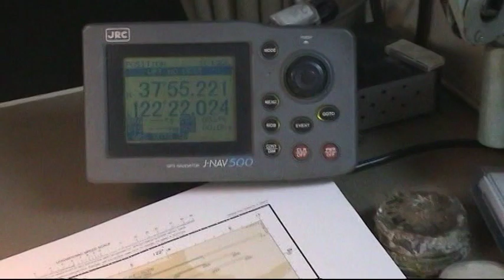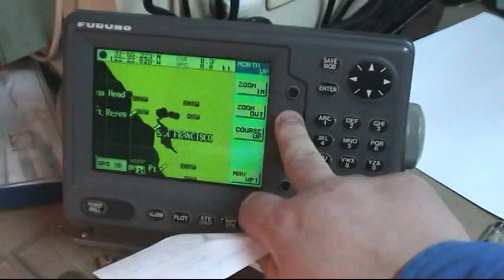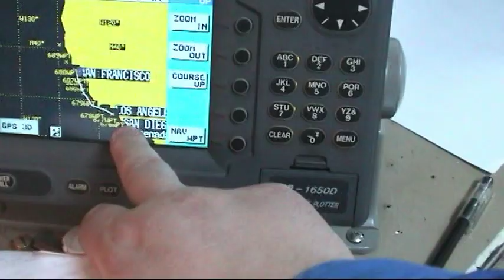With a ship, at Richmond, California, USA, in 2003